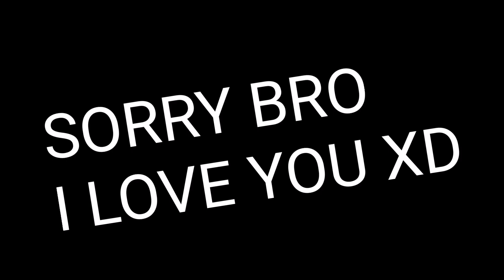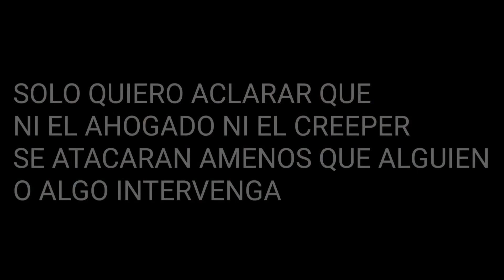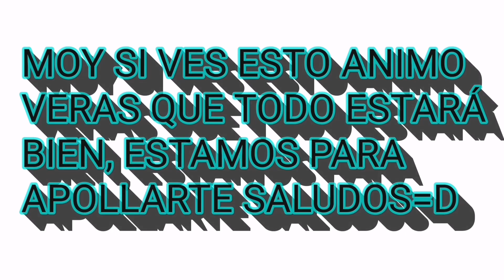MUTANT CREEPER VS AHOGADO MUTANTE[]MCPE MOBS BATTLE💯👊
Hey que onda amigos y suscriptores que esten viendo este video bueno pues el dia de hoy les triago un episodio mas de mobs agarrándose a chingadasos espero que les guste y que lo apoyen mucho para asi seguir trayendo mas videos de este estilo ya que editarlos y grabarlos me cuesta mucho pero si a ustedes les gusta yo me los rifo 💯😎✔️
Nos vemos en un próximo video chao chao BAY!!!